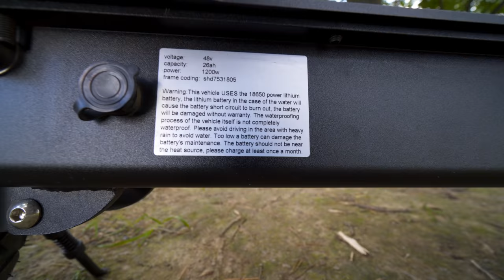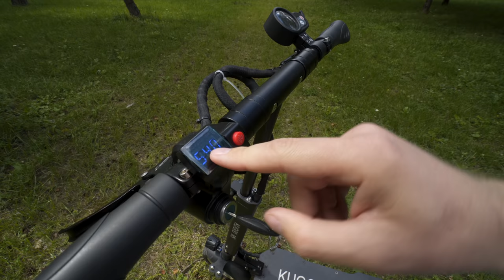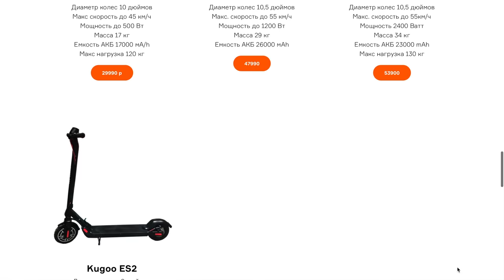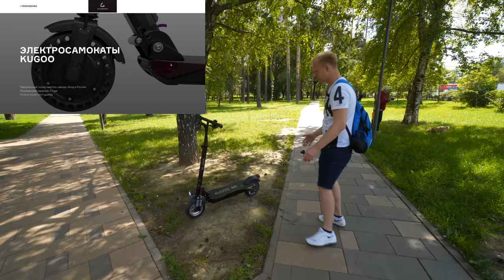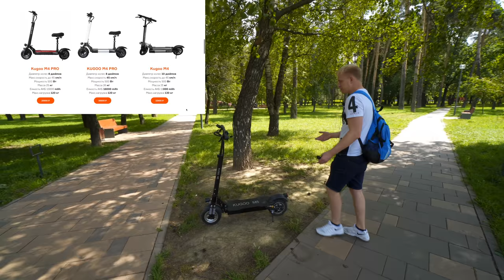ДОСТУПНЫЙ ТРАНСПОРТ! ЭЛЕКТРОСАМОКАТ KUGOO M5 ТЕСТ ДРАЙВ И ОБЗОР! ВПЕРЁД В БУДУЩЕЕ с МАРТИ МАКФЛАЙ!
Друзья, если вы как раз хотели купить себе или в подарок подобный электросамокат, то совершите покупку здесь =
официальный поставщик цены от 12,000 рублей и выше! Выбирайте под себя! По всем вопросам звоните 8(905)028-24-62 Павел.

Сам по себе самокат действительно товар из будущего! Если вспомнить 2009 год мог кто подумать, что вот на таких самокатах люди буду ездить на работу со скоростью 60 км/ч и быстрей чем на машине добираться?) Боюсь представить что будет в 2029 году!